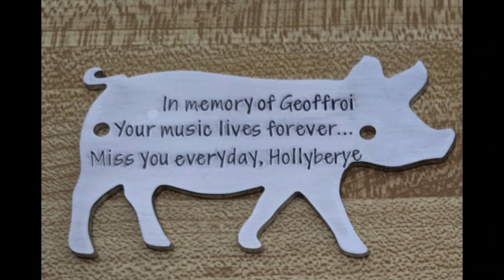The Andune Ensemble Finale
The Andune Ensemble played their final live concert on 20 August 2023, after eleven years and seven months of weekly Sunday concerts and innumerable special events. "It is time," as Gandalf said to Frodo, when they were leaving Middle-earth. It was a terribly hard decision to make and heartbreaking, but...it is time.

The band was founded by Geoffroi and then led by Hollybery after he passed away. We thank our beloved audience for their support, and will miss you, the lovely folks gathered at the Pony stage. The bandmembers this last Sunday included Hollybery, Braxwald, Mornawen, Calanne, Corulin, Calhad, Byrchetta, Strawberrystar and our special guest Grombine. Many band members have come and gone, but those who played the longest and left more recently included Canthallion, Malphos, and Quini, who passed away two years after Geoffroi. Our most frequent guest musicians included Vethlo and Acorne, both of whom we love. While our arrangers have been active Andune members, Tomeoric deserves special mention as he made so much amazing music for us, many that I requested, as I had in the past with Geoffroi.

Thank you for the years of joy. I will miss so many friends in the Pony yard.

The film opens with some still pictures, with many more scenes from the Andune Family album at the conclusion.

Song 1: 00:41 Classical Gas - Mason Williams; music Geoffroi

Song 2: 04:02 Beautiful Day - U2; music Geoffroi, lyrics Holly

Song 3: 08:15 Hoppípolla - Sigur Rós; music Calanne, lyrics Holly

Song 4: 12:44 Stardew Valley Overture - Eric Barone; music Corulin

Song 5: 15:00 The Sun Ain't Gonna Shine Anymore - The Walker Brothers; music & lyrics Hollyberye

Song 6: 18:33 Over the Rainbow Medley - Israel Kamakawiwo’ole; music Calanne, lyrics Holly

Song 7: 23:51 Beautiful Golden City - Genso Suikoden; music Corulin

Song 8: 26:17 All You Zombies - The Hooters; music Tomeoric, lyrics Holly

Song 9: 33:03 Clocks - Coldplay; music Tomeoric, lyrics Holly

Song 10: 38:27 Come Sail Away - Styx; music Tomeoric, lyrics Holly

Song 11: 44:33 Drunken Lullabies - Flogging Molly; music Geoffroi

Song 12: 48:25 Where the Streets Have No Name - U2; music Geoffroi, lyrics Holly

Song 13: 54:20 Free Bird - Lynyrd Skynyrd; music Geoffroi, lyrics Holly

And at 1:06:05 -
Scenes from the Andune Family Album, some quite blurry but they are old or the lighting not so good, and some taken by others over the years--just a small amount of our history!...thank you also to Leddy, my patient filmer.